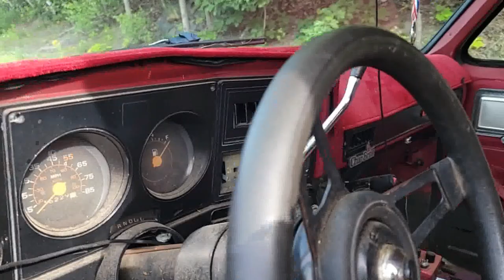Towing an old manure spreader to the scrapyard- WILL IT MAKE IT?